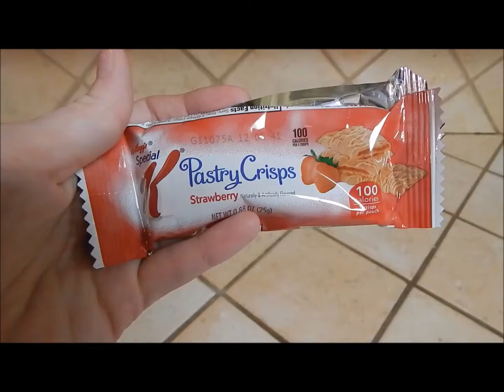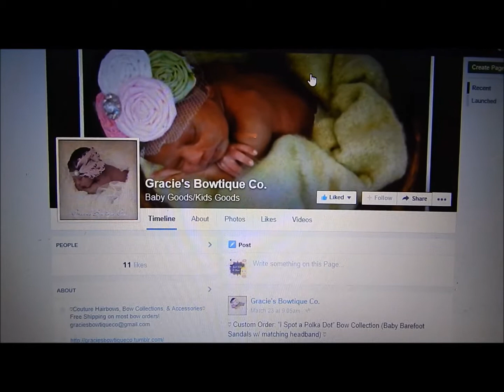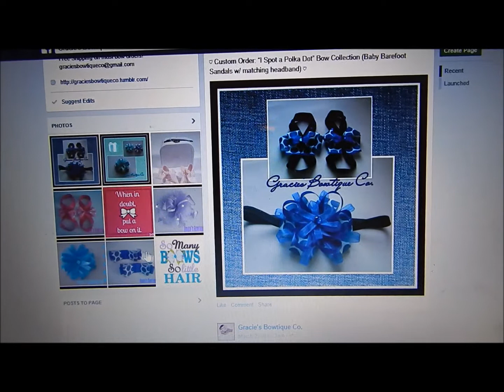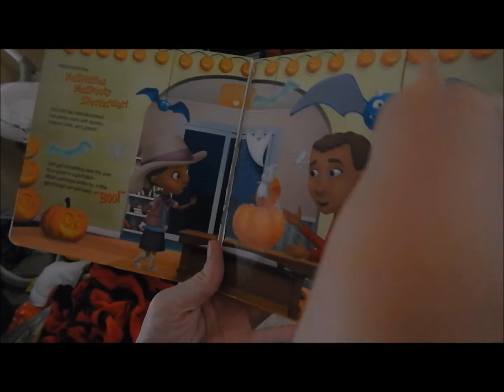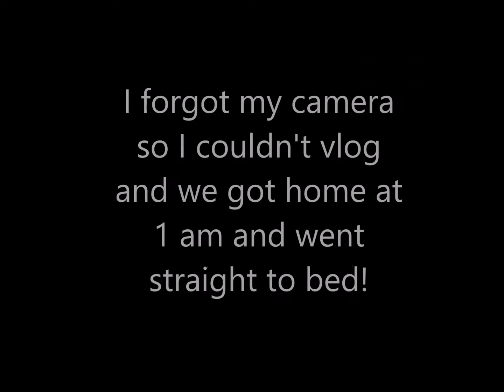NEW BABY TOY (3.25.15 - Day 2)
SOCIAL MEDIA-
My Etsy shop